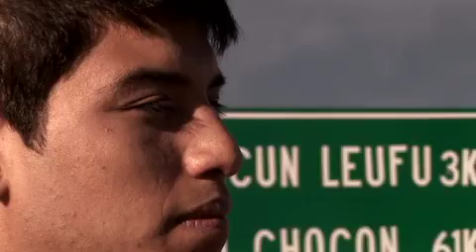"Mi querido Neuquén"- Jonatan Lillo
Conocimos a Jonatan en "Coronados de Gloria", donde resultó ganador gracias a su voz y su talento. Unos años después, grabamos su primer videoclip en su querido Neuquén.

Film&Co  es una productora dedicada a realizar todo tipo de videos para empresas (tv, web, publicidad e institucionales) con más de 15 años de experiencia y más de 500 trabajos producidos íntegramente.